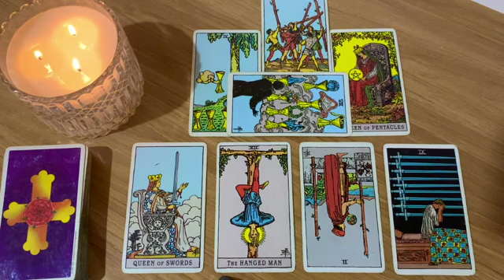TAURUS 🌙✨ SOMEONE REALLY NEEDS THIS TODAY!🌙✨31 AUGUST 2023 DAILY TAROT